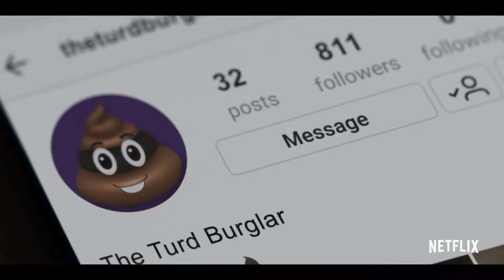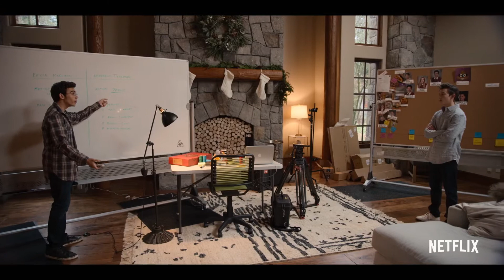AMERICAN VANDAL - Trailer ufficiale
Latte, latte, limonata… dietro l'angolo, giustizia è servita. I cineasti Peter Maldonado e Sam Ecklund puntano la videocamera investigativa sulla St. Bernadine, un scuola privata terrorizzata di recente da un vandalo che si firma come Il bandito della cacca. Lo studente dell'ultimo anno Kevin McClain è stato espulso e attende il processo per i reati di cui è accusato, ma è vera giustizia? Il sistema va sempre a colpire gli emarginati? E chi è Il bandito della cacca? Arriva la seconda stagione di American Vandal, serie true crime satirica candidata agli Emmy, creata da Tony Yacenda e Dan Perrault, con Dan Lagana come showrunner.

SonyPicturesIT , Marvel Italy, NOTORIOUS Pictures, Lucky Red, Koch Media Italia, Eagle Pictures, Vision Distribution, Star Wars Italia, 01Distribution